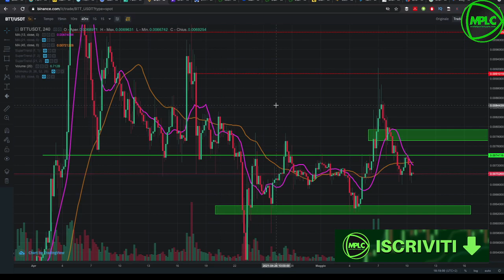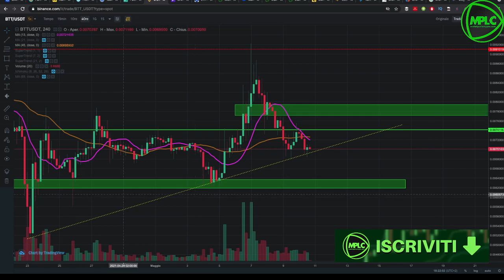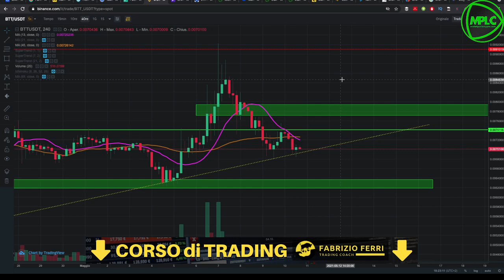ANALISI BITTORRENT: COSA STA SUCCEDENDO?!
ANALISI BITTORRENT (BTT) PER CAPIRE COSA STIA SUCCEDENDO A QUESTA CRYPTO E COME LEGGERE IL GRAFICO!!!